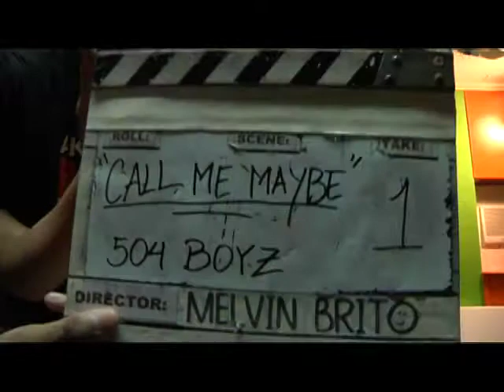NEMP's CALL ME MAYBE